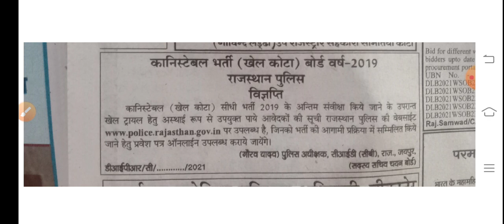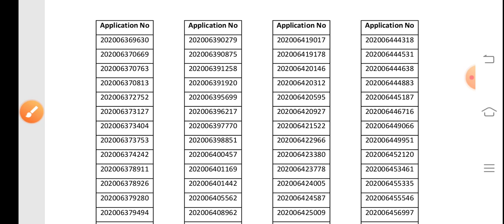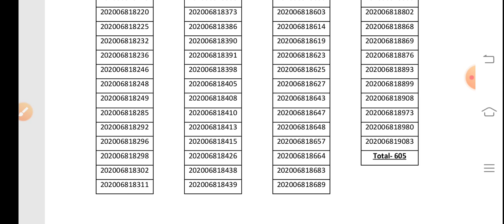राजस्थान पुलिस कांस्टेबल खेल कोटा भर्ती rajasthan police Khel Kota trial ke liye safal abhayarthi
reservation rules in sports quota. sports quota mein Aarakshan badhaya
राजस्थान में खिलाड़ियों के लिए भर्ती में आरक्षण के कितने परसेंटेज
उत्तर प्रदेश में खिलाड़ियों के लिए कितना आरक्षण
उत्तर प्रदेश में खिलाड़ियों के लिए कितना आरक्षण का प्रतिशत
गाड़ियों में आरक्षण का कितना प्रतिशत है

State level sports quota reservation
Rajasthan state level sports quota
Naukariyon mein khiladiyon ke reservation mein Aarakshan badhaya
Do percent Aarakshan mein khiladiyon ka dayra badhaya
National Khiladi keval bhag Lene per bhi unko naukari mil jayegi
Only Rajasthan ka pratinidhitva kiya ho vah bhi sports Kote mein Shamil
Rajasthan rajya mein kaun kaun sports Kota mein Shamil honge aane wali vecancy mein
New sports quota
New Rajasthan rajya sports quota
Naya Aarakshan Rajasthan mein khiladiyon ke liye
Rajasthani Khiladi ke liye Aarakshan
Rajasthan ke Khiladi ke liye Aarakshan
District level Khiladi ke liye Aarakshan
State level Khiladi ke liye Aarakshan
Rajasthan state level sports man reservation
2019 state level reservation in Rajasthan